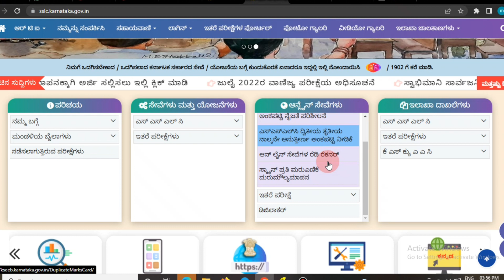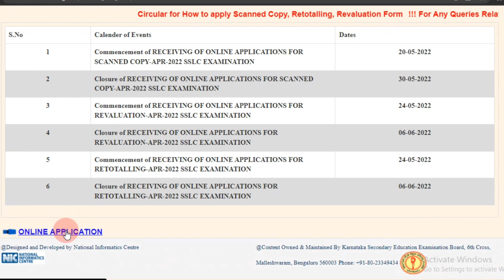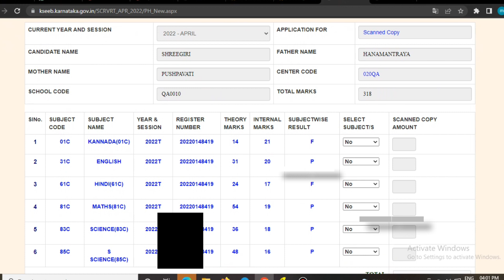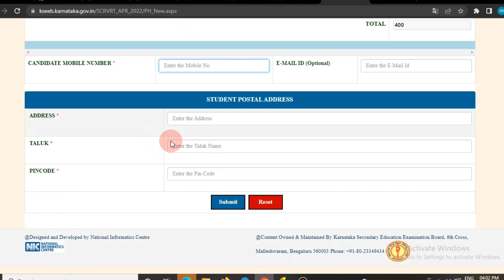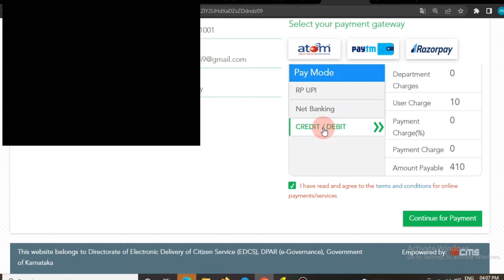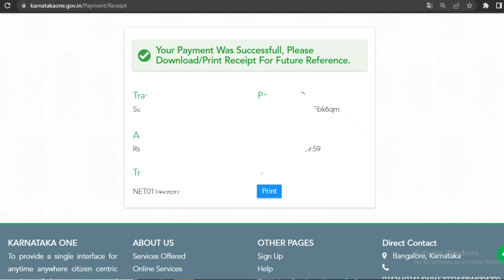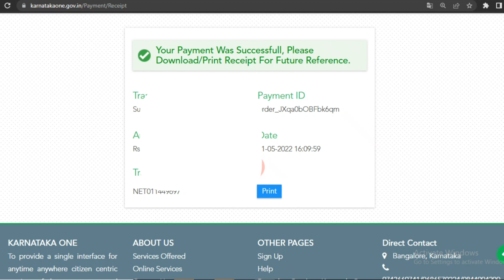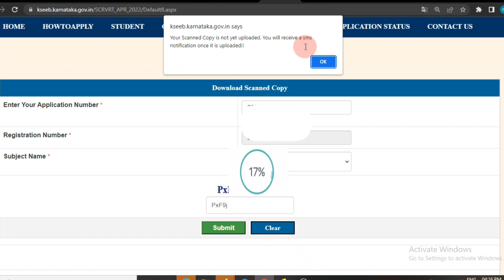How To Apply SSLC OMR Scan Copy online Aplication Kannada/SSLC answ scan copy online Aplication kann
Our Website ನಮ್ಮ ವೆಬ್‌ ಸೈಟ್
SSLC OMR sheet Scan Copy online Aplication kannada
SSLC OMR sheet Scan Copy Aplication Kannada
SSLC OMR sheet Scan Copy Re Counting Revalvation copy online Aplication
SSLC scan copy online Aplication